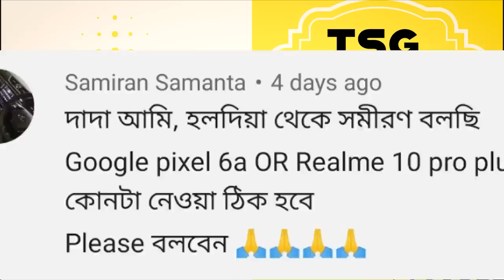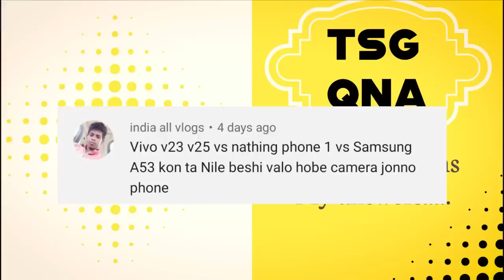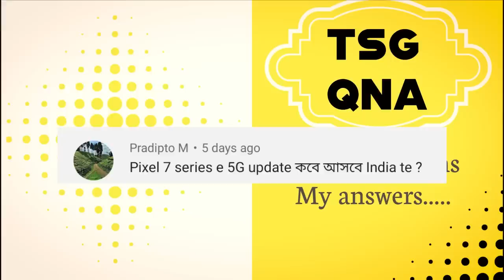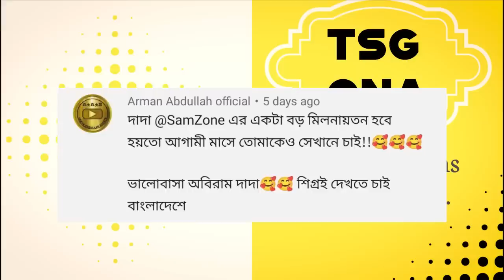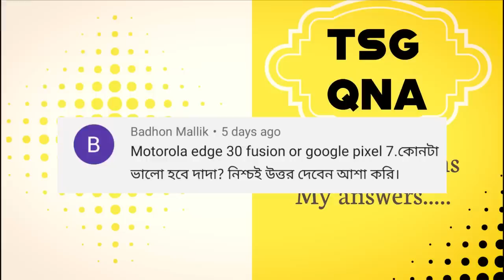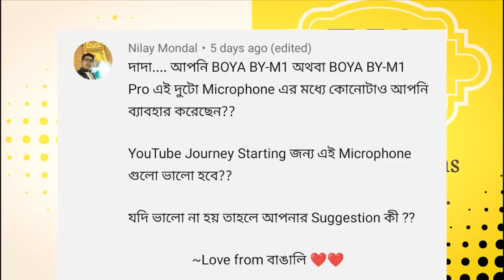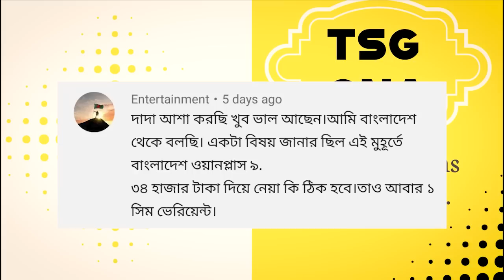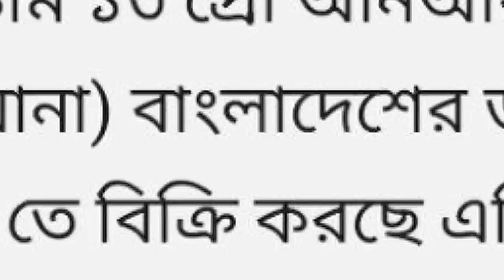ভিভোর ফেক ভিডিও? Samsung S22 Ultra vs S23 Ultra | iqoo neo 7 vs Xiaomi 12 pro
00:00
00:31 Q1
00:47 Q2
01:32 Q3
01:57 Q4
02:22 Q5
02:38 Q6
03:02 Q7
03:50 Q8
03:51 Q9
04:50 Q10
05:29 Q11
05:58 Q12
06:21 Q13
06:53 Q14
07:08 Q15
10:27 Q16